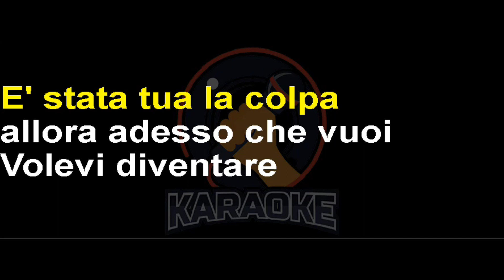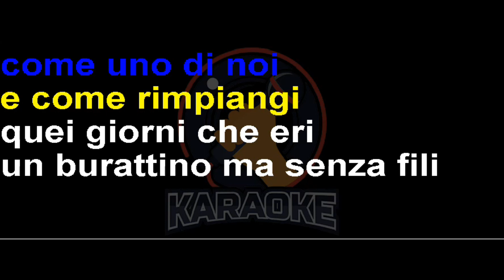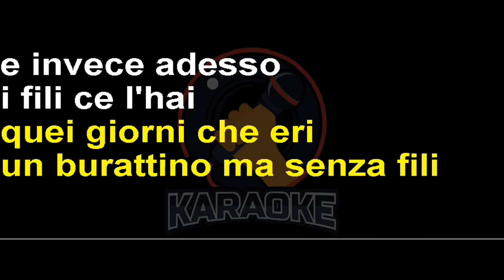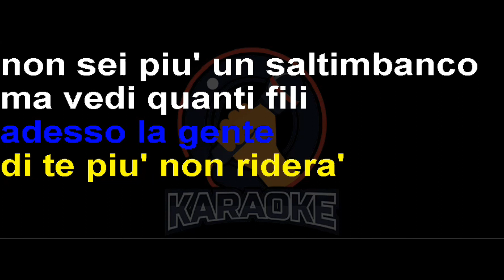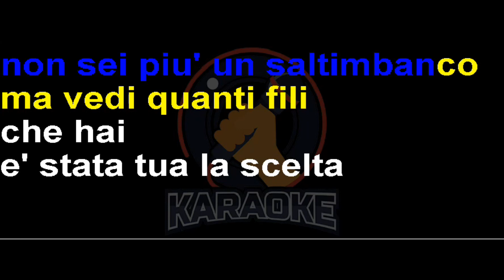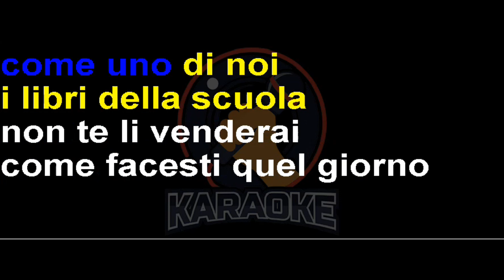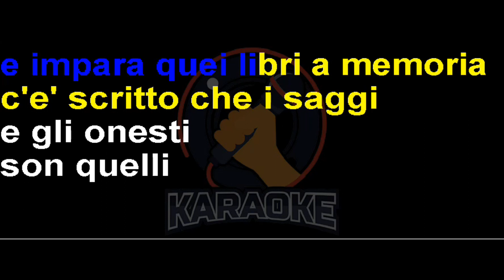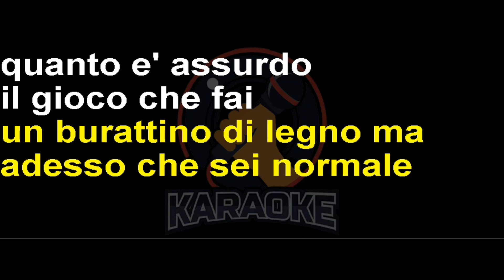Edoardo Bennato - E' stata tua la colpa (Lyrics) Karaoke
È stata tua la colpa allora adesso che vuoi?
Volevi diventare come uno di noi
E come rimpiangi quei giorni che eri
Un burattino ma senza fili
E invece adesso i fili ce l'hai
Adesso non fai un passo se dall'alto non c'è
Qualcuno che comanda e muove i fili per te
Adesso la gente di te più non riderà
Non sei più un saltimbanco
Ma vedi quanti fili che hai
È stata tua la scelta allora adesso che vuoi?
Sei diventato proprio come uno di noi
A tutti gli agguati del gatto e la volpe
L'avevi scampata sempre
Però adesso rischi di più
E adesso che ragioni come uno di noi
I libri della scuola non te li venderai
Come facesti quel giorno
Per comprare il biglietto e entrare
Nel teatro di Mangiafuoco
Quei libri adesso li leggerai
Vai vai e leggili tutti
E impara quei libri a memoria
C'è scritto che i saggi e gli onesti
Son quelli che fanno la storia
Fanno la guerra, la guerra è una cosa seria
Buffoni e burattini, non la faranno mai
Prima eri un buffone, un burattino di legno
Ma adesso che sei normale
Quanto è assurdo il gioco che fai